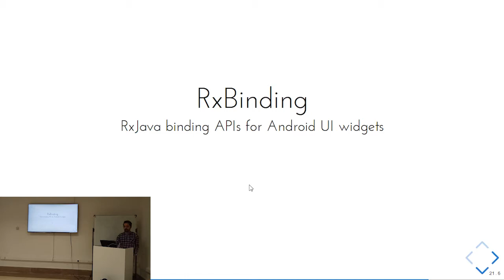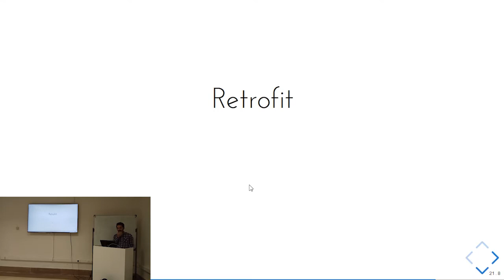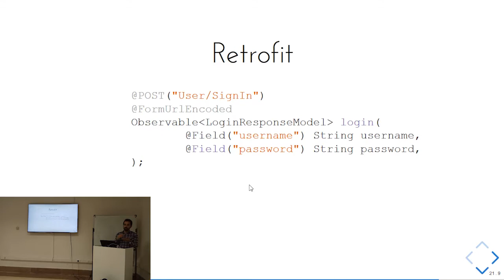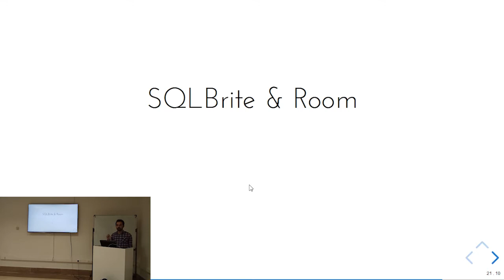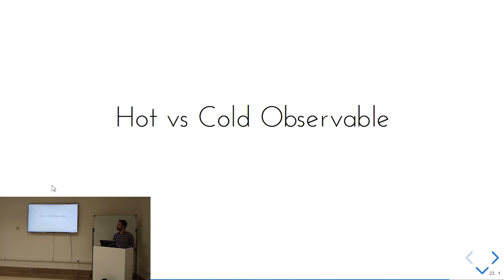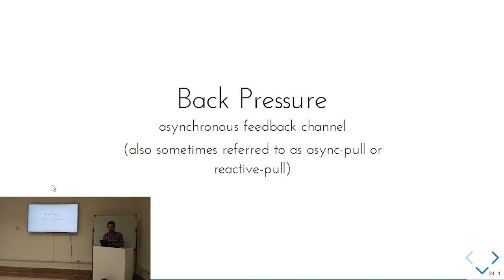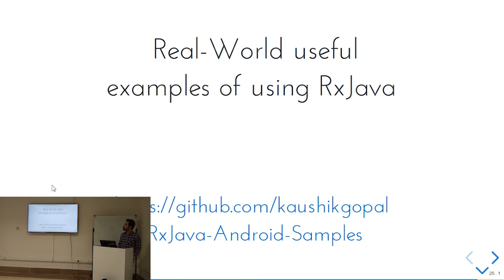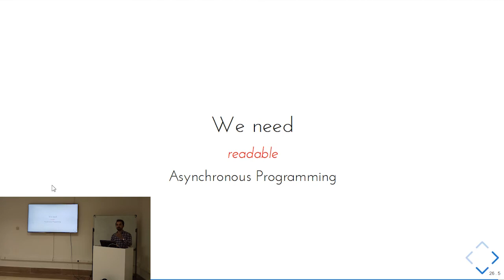Reactive Programming with RxJava-Farzad Tabashir #3